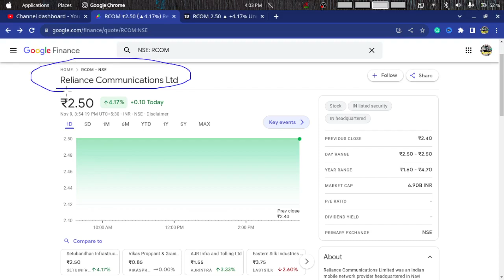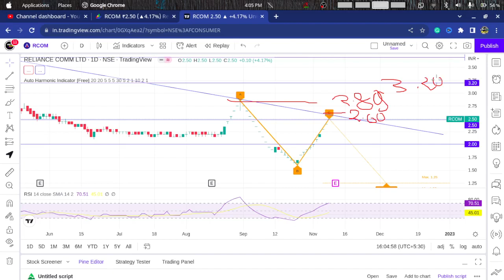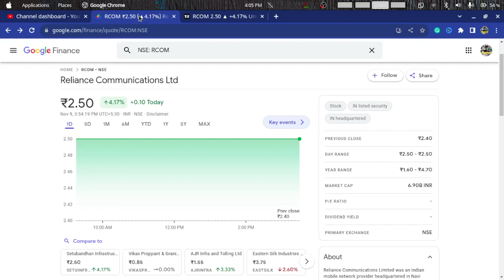🤩🤩Reliance Communication News 🤩🤩 Rcom Latest News | Rcom Stock News